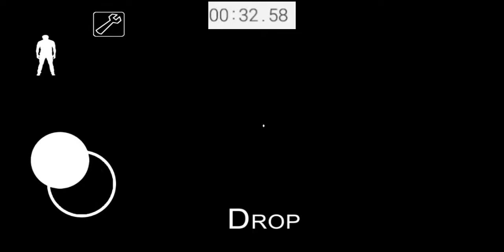My Greatest Speedrun Yet?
the long (awaited?) return of granny speedruns.

I stream on twitch a lot more frequently, so check me out and follow me there as well.